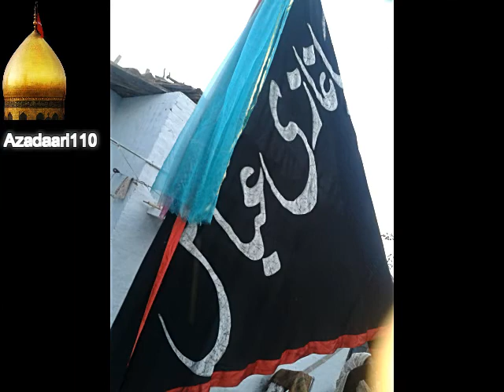10 Muharram 2013 Pics vol 1 chak 115/12-L chichawatni | Azadaari110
10 Muharram 2013 Pics vol 1 chak 115/12-L chichawatni | Azadaari110